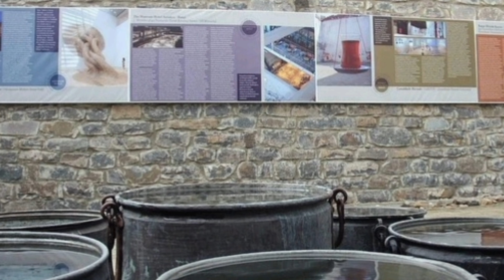BAKSI müzesi, köyün birinde bir vatandaşın yaptığı eşsiz bir müze şok olacaksınız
Baksı Müzesi, Türkiye'nin Bayburt ilinde, Bayraktar köyünde yer alan eşsiz bir sanat ve kültür müzesidir. 2010 yılında sanatçı ve akademisyen Prof. Dr. Hüsamettin Koçan tarafından kurulmuştur. Baksı, eski Türkçe'de "şaman" anlamına gelir ve müze, bölgenin kültürel mirasını korumayı, sergilemeyi ve geliştirmeyi amaçlar.

Baksı Müzesi, geleneksel sanatlar ile çağdaş sanatı bir araya getirir ve Anadolu'nun kültürel dokusunu yansıtan bir koleksiyona sahiptir. Müzede resim, heykel ve geleneksel el sanatları eserleri yer alır. Aynı zamanda yerel zanaatları teşvik eden atölyeler, sanatçılar için rezidans programları ve eğitim projeleri düzenlenir.

Baksı Müzesi’nin dikkat çeken bir diğer özelliği ise coğrafi konumudur. Bayburt’un dağlık ve izole bir bölgesinde yer alması, sanatı ve kültürü merkezden uzak kırsal bir alanda toplulukla buluşturma amacını vurgular. Mimarisi ve doğayla iç içe olması, onu Türkiye’nin benzersiz kültür ve sanat duraklarından biri haline getirmiştir.